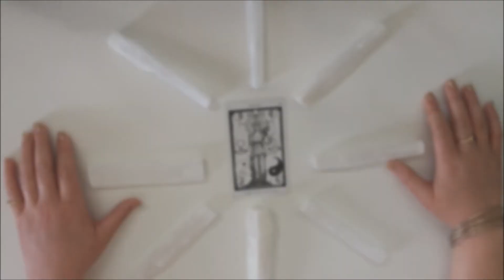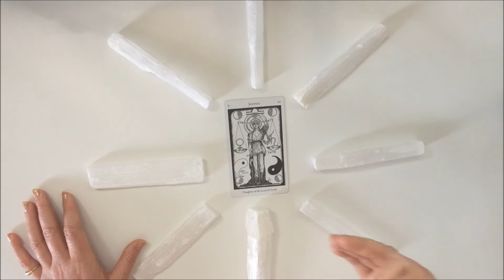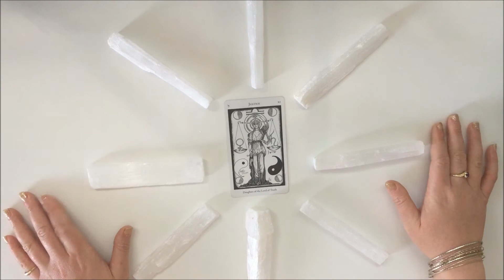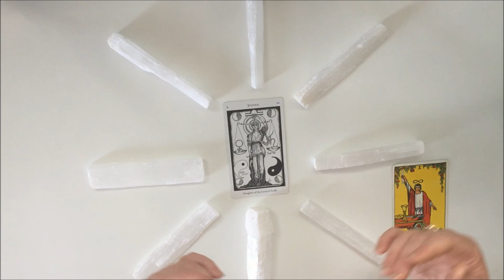USING TAROT CARDS IN MAGICAL PRACTICES - Tarot Tutorial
In this video I talk about using the Tarot cards in metaphysical and magical practices. I reference the Justice and Magician cards.